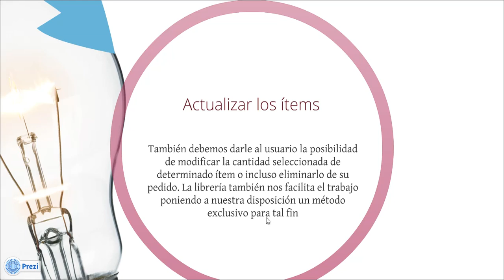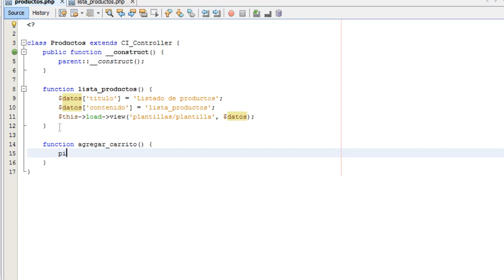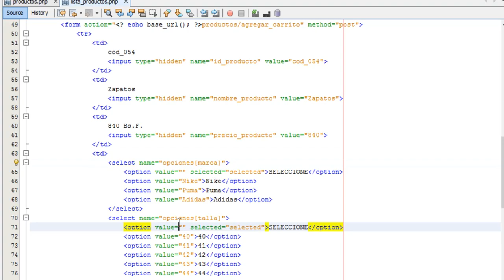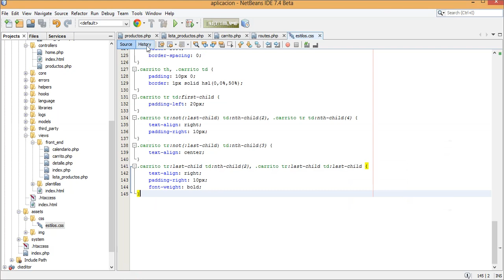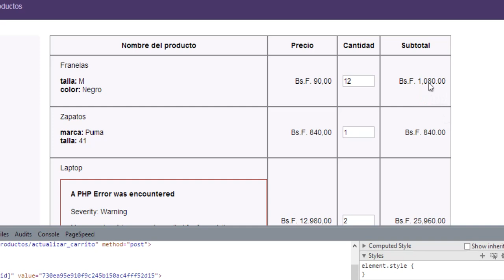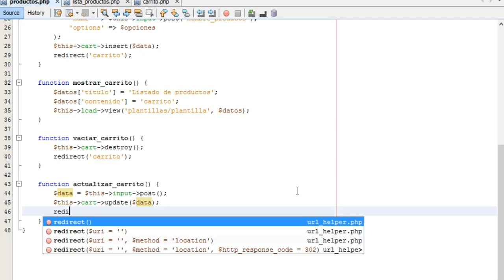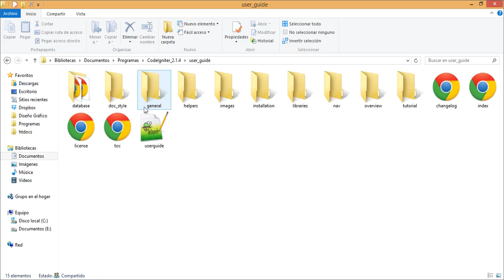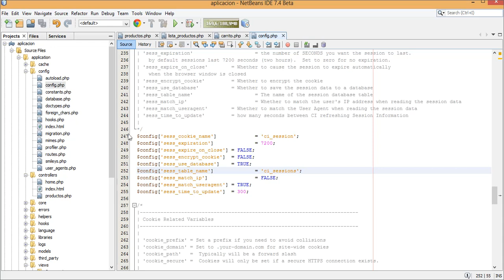09. Librería Cart (Carrito de Compras) - Curso de CodeIgniter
Continuando con el bloque de videotutoriales dedicados a las librerías de CodeIgniter vamos a trabajar con la librería Cart, la cual nos permite crear de manera muy sencilla y rápida un carrito de compras totalmente funcional para ubicarlo en nuestro sitio web y así comercializar nuestros productos sin depender de ningún CMS. Sus funcionalidades son agregar productos al carrito, actualizarlos y eliminarlos, así como descartar todo el contenido del carrito y mostrarle todo el pedido al usuario en una vista, es decir, el carrito.

Veremos las dos posibles formas de almacenar los datos de los productos, es decir, en variables de sesión de CI y en la base de datos, siendo este último el método adecuado para poder manejar grandes cantidades de datos.

El controlador, las vistas, hoja de estilos y el script SQL utilizados en el video puedes descargarlos desde el siguiente para que realices tus prácticas.